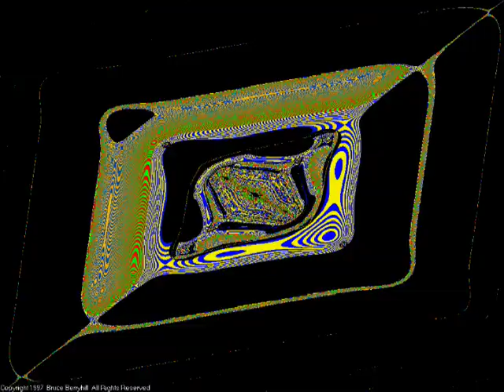Trippy Fractals 028 (silent)